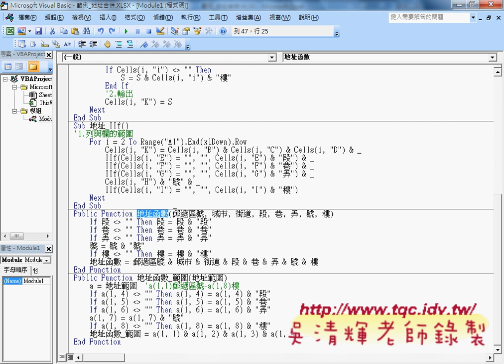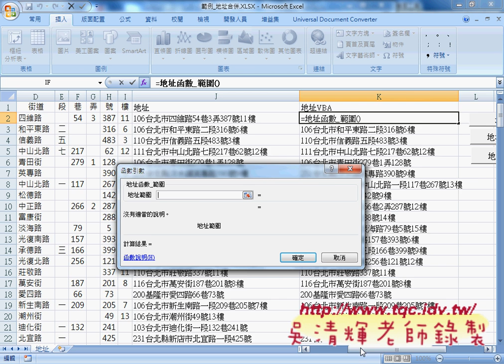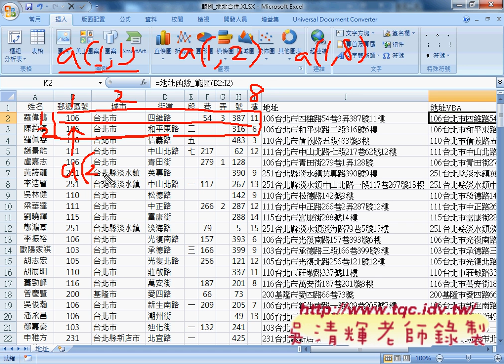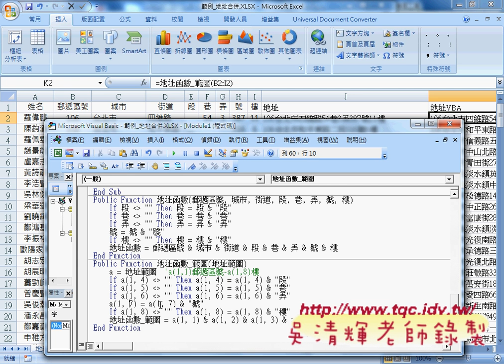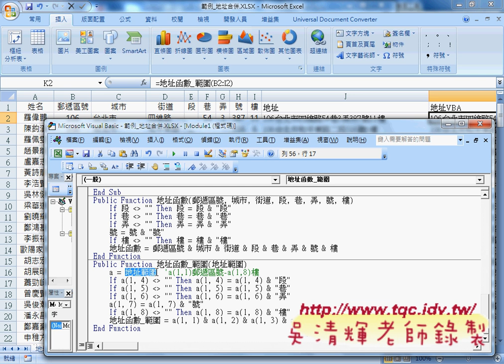05 如何自訂函數與將多個參數改為一個範圍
EXCEL函數與VBA設計提昇工作效率實務班第14次(地址合併範例)

上課內容：
01_地址合併範例相關需求說明
02_如何用內建函數合併地址
03_如何將寫好的公式變成一鍵完成
04_如何將公式轉為VBA設計(非陣列)
05_如何自訂函數與將多個參數改為一個範圍
06_如何快速建立快速建立地址查詢系統
07_如何錄製巨集並註解與修改程式成查詢系統

課程理念：
1.以循序漸進的方式, 透過詳細的說明和實用的50個Excel VBA範例,

2.進而解說EXCEL與資料庫的結合，甚至將EXCEL當成資料庫來使用，

3.將結合GOOGLE雲端試算表，教您如何將EXCEL函數雲端化與網路化。

上課用書：
Excel VBA一點都不難：一鍵搞定所有報表
作者： Excel Home
出版社：博碩
出版日期：2013/06/26
定價：380元

吳老師  104/9/16